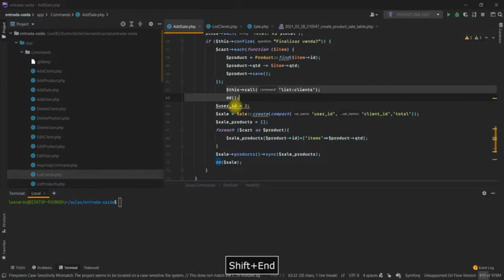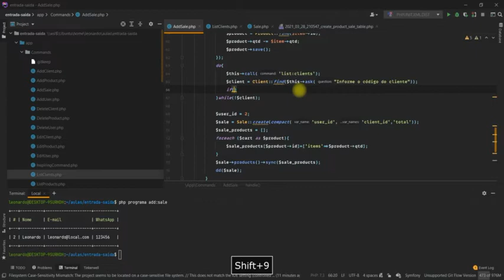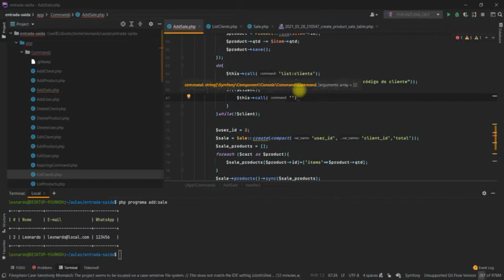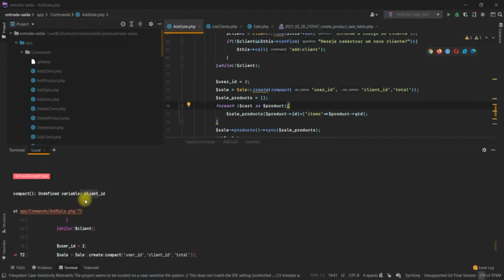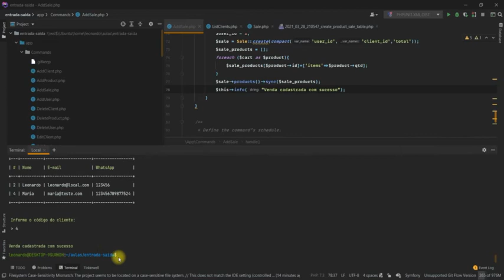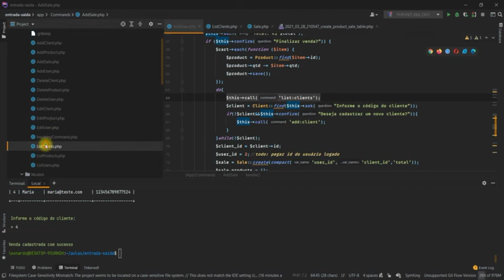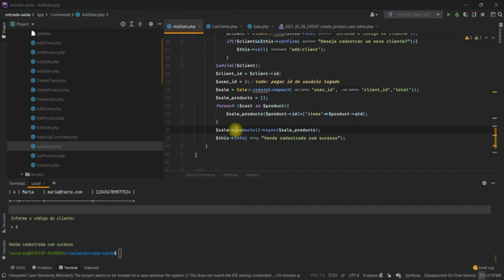Laravel Zero - Programa de Entrada e Saida - Aula 5